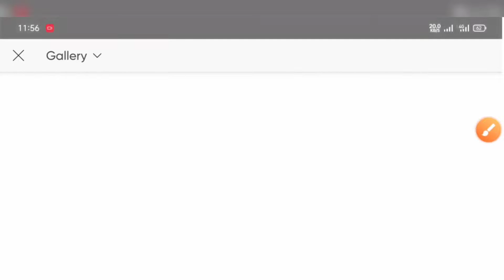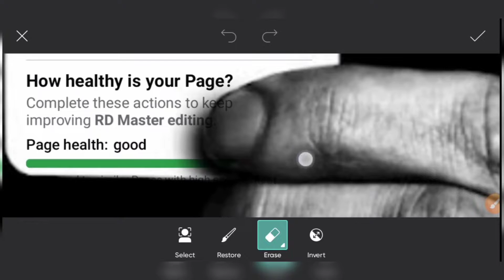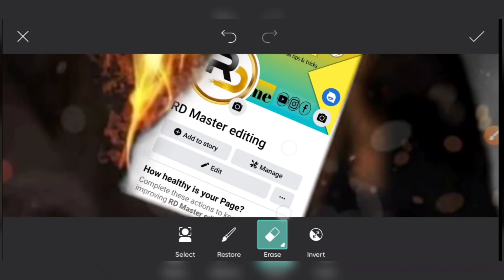Facebook lover Photo editing | Picsart Facbook profile Screenshot Photo editing || RD Master editing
Facebook lover Photo editing || Picsart Facbook profile Screenshot editing

Using PicsArt apk you make amazing photo editing PicsArt creative and photo editing for YouTube or Facebook . In this video you learn how to make realistic photo editing in a easy 3 steps . Following different topics cover in this video:
1.   PicsArt style photo editing
2.   Realistic style photo editing
3.  PicsArt photo  editing
4. Perfacssinal style editing tutorial
5. PicsArt editing
6. Problem editing in PicsArt
7. PicsArt photo editing
8.  PicsArt editing
9.   Realistic style photo editing
10. 3d editing
11.  Creative mobile on editing
12. Kesy banaye mobile me photo editing

00:00 Intro (3d profile photo editing)
00:22 Draw circle in using Draw tool

Today we are going to learn how to make Instagram Viral and popular circle stretch photo editing. I am using picsart photo editing app for made this tutorial possible. I will what to do during this tutorial and what shouldn't do. So this tutorial has lot of learnable things to know so without any further a do let's jumo straight into it.

🔥 All Copyright By |RD Master editing